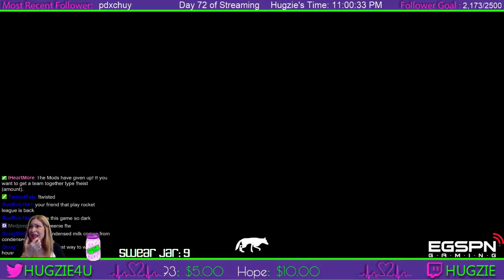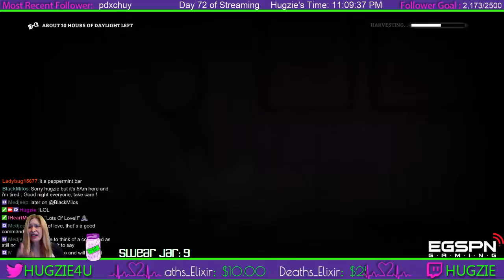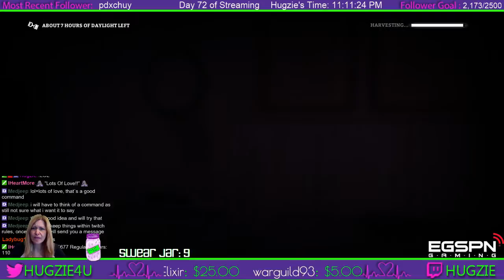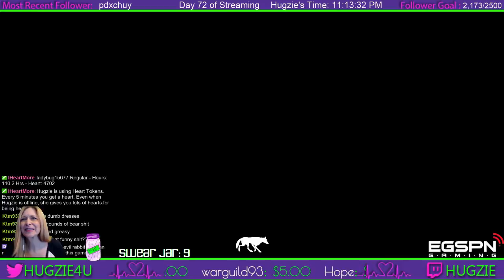Canadian Wilderness at its best! Can we survive? | The Long Dark | Day 72/ 365 (Part 13)